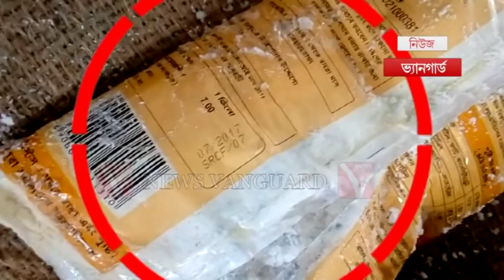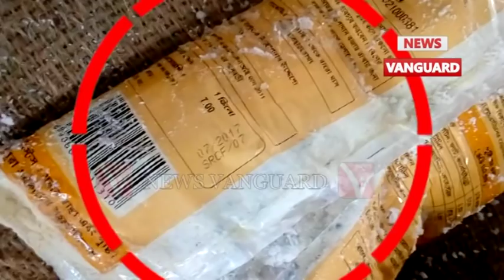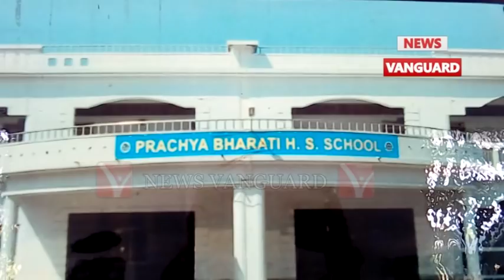মিড ডে মিলের নামে ছত্রাক চাল ও মেয়াদউত্তীর্ণ লবণ দিয়ে খাবার পরিবেশন করছেন ছাত্রছাত্রীদের মধ্যে